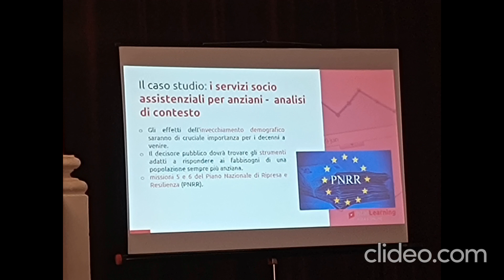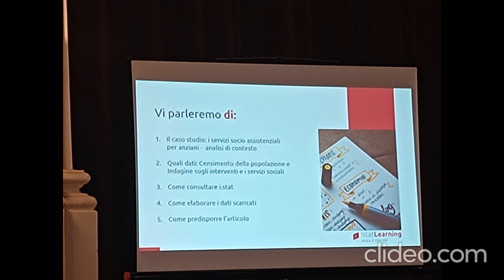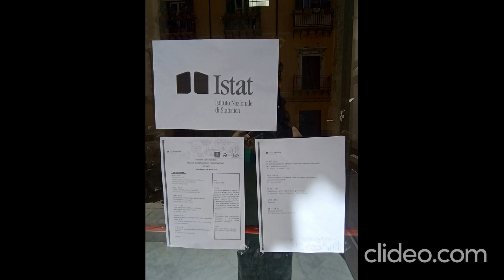27 Giugno 2023, Scrivere con i numeri, FPC giornalisti, Ex Chiesa di San Mattia ai Crociferi, PA.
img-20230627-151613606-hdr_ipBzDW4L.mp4